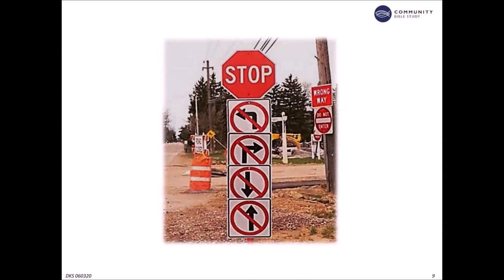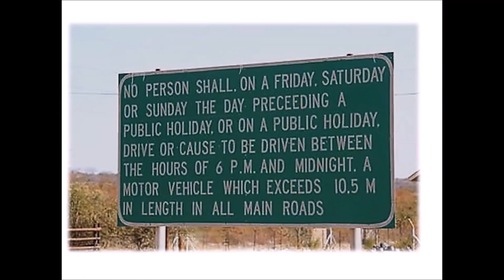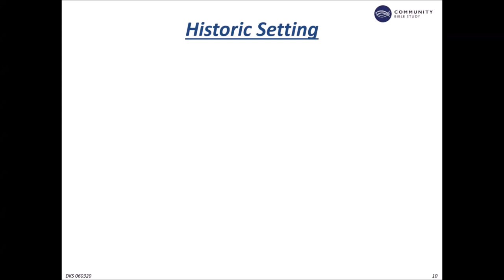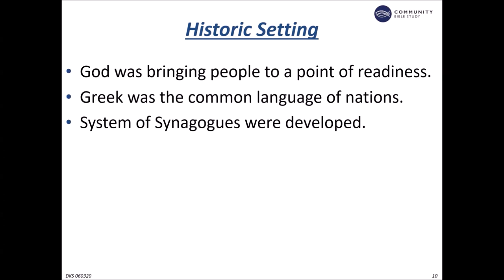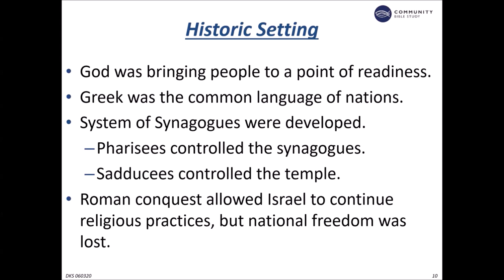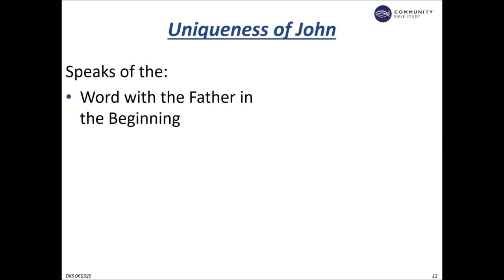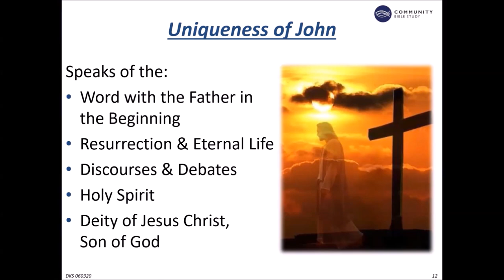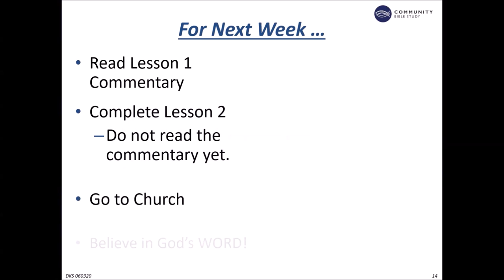Introduction to John, CBS Basking Ridge Lesson 1 Lecture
Lesson 1: "Introduction to the Gospel According to John"